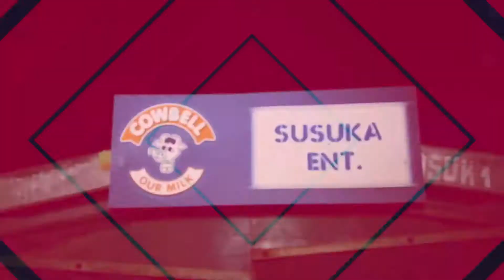12,500 years ago people lived in caves @ kwahu Abetifi stone age